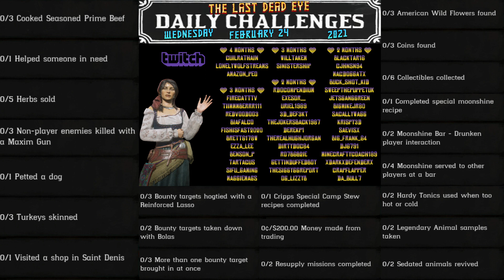Help Someone in Need Beef Maxim Gun Dog Turkey Madam Nazar Locations Daily Challenges RDR2 Red Dead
Red Dead Online Daily Challenges "List and Locations" for Wednesday, February 24, 2021 (2/24/21).